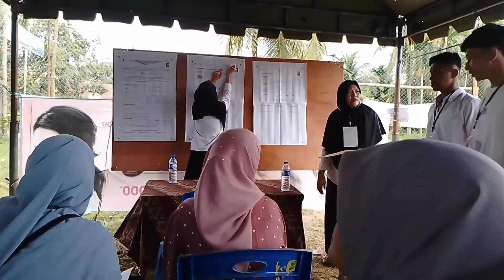Petugas Kpps di Hari Pemilu 14 Februari 2024